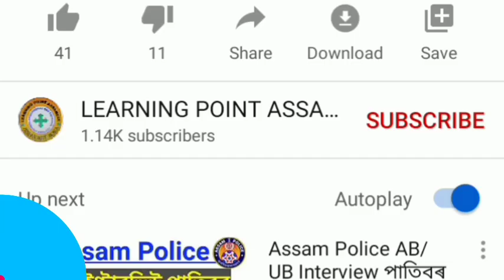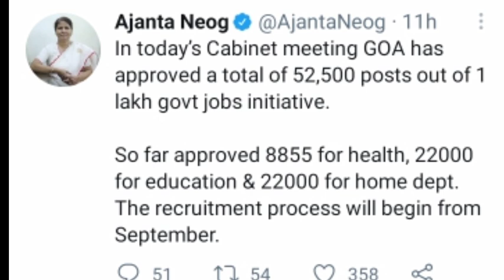Good News//Assam Cabinet Big Decision//Free Training and Driving License/52500 Post will be fill up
Good News//Assam Cabinet Big Decision//Free Training and Driving License/52000 Post will be fill up